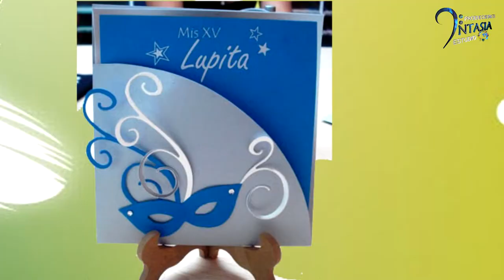Comercial Logos Print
Comercial De La Imprenta Logos Print.